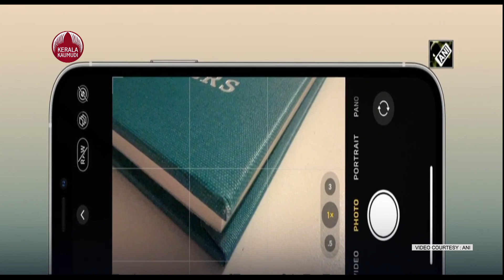iPhone 15 | ഇതാ വരുന്നു, കിടുലുക്കിൽ 4 ക്യാമറയുമായി ഐ ഫോൺ 15 ‍| Apple iPhone 15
ഈ വർഷം അവതരിപ്പിക്കുമെന്ന് പ്രതീക്ഷിക്കുന്ന ഐഫോൺ 15 പ്രോ, ഐഫോൺ 15 പ്രോ മാക്സ് പതിപ്പുകൾക്ക് നിലവിലെ ഐഫോൺ 14 പ്രോ മോഡലുകളേക്കാൾ കൂടുതൽ വിലയുണ്ടാകുമെന്ന് റിപ്പോർട്ട്.